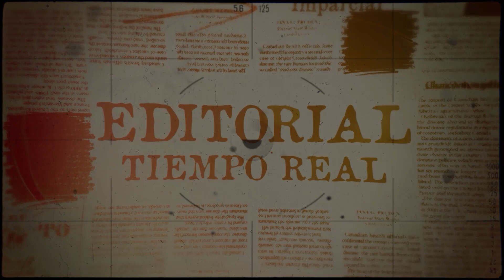🗞Editorial en TiempoRealEC con Ronald Verdesoto Gaibor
☑️COBRO DE DEUDAS A TRAVES DE MEDIACIÓN
☑️El comercio en el mundo se mueve a través de la emisión de títulos valores como la letra de cambio, el pagaré, el cheque, la factura .
☑️En caso de incumplimiento de las obligaciones derivadas de los títulos valores, la mediación es la mejor solución para no entrar en procesos jurisdiccionales.